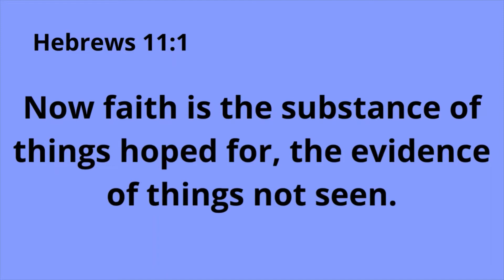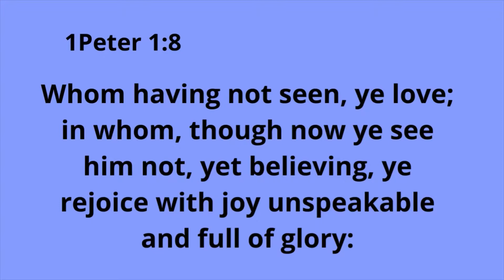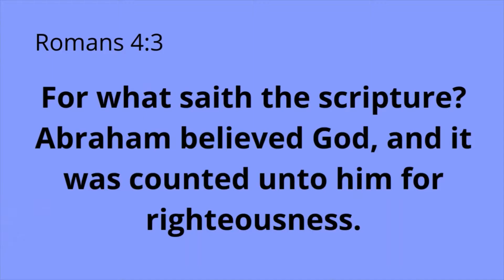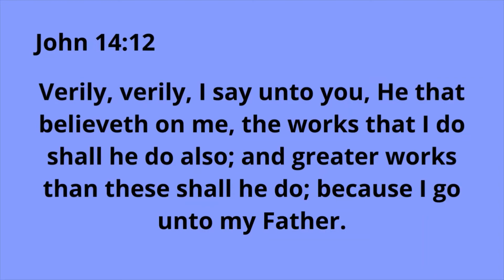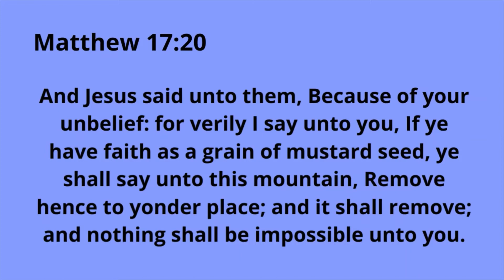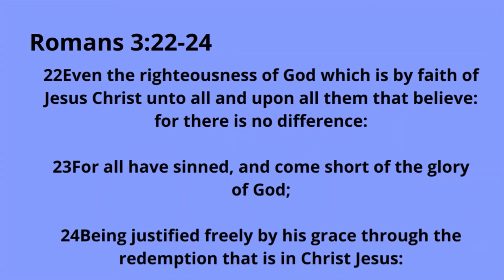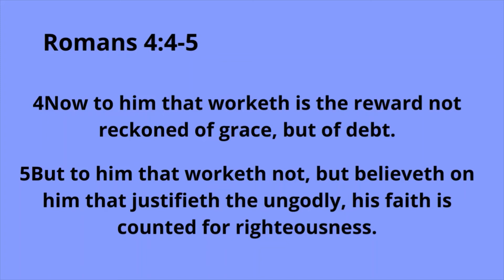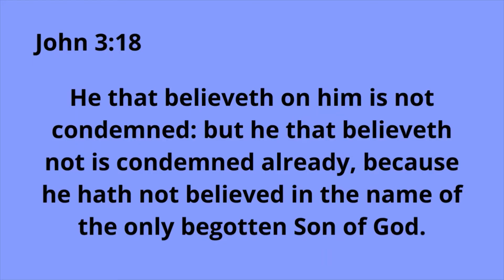Bible Faith Without Works Is Dead KJV - Faith Without Works Meaning Honest Video👍🙌🌹😊 Ep67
Bible Faith Without Works Is Dead KJV - Faith Without Works Meaning Honest Video 👍🙌🌹😊
If you're interested to learn more about bible faith without works is dead kjv ,

This video is all about bible faith without works is dead kjv topic   but we   try to cover the following subjects:
-faith without works meaning
-bible verse faith without works is dead kjv

We know that you are visiting this YouTube video because you intend to discover even more concerning bible faith without works is dead kjv
 Something I noticed when I was researching info on bible faith without works is dead kjv was the absence of relevant details.
Bible faith without works is dead kjv however is an subject that I know something about. This video therefore should be relevant and of interest to you.

We hope you have acquired some helpful information by now, The next step is to take action and offer us a opportunity to make things much better. See you on the other side!
Some YouTube videos may not be available in your country for one following reasons:

I hope this vid was beneficial and I helped you decide. For the very best deals take a look at the link above.